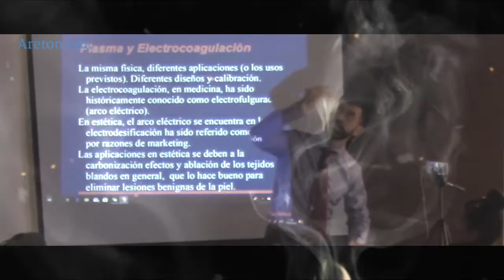The strange visit to the 103rd house in the neighborhood